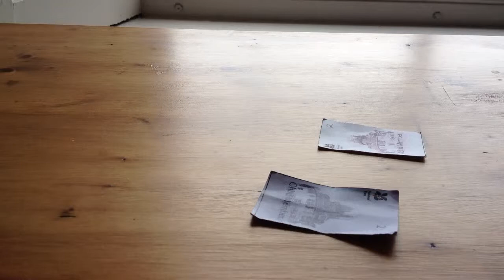V018 Magic Paper Move Stop Motion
Created by Mr.1
I want to re-do this one soon. Its a solid idea, but I know I can do better.
Anyway, move one normally, Magic the other one (izzy wizzy lets get...)